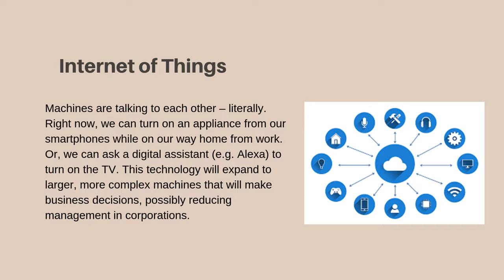Top Four Business Trends 2020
Shawn Nutley of Kelowna, Canada shares the top four business trends for 2020.